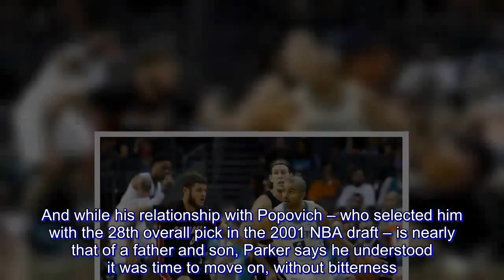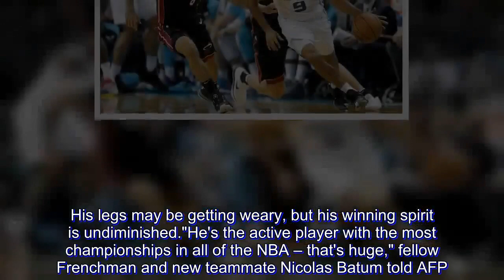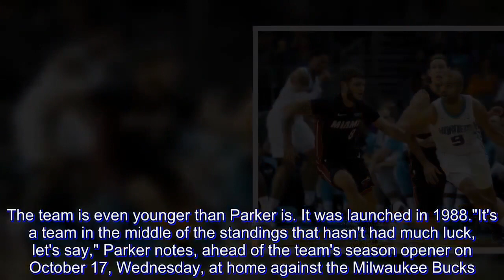Tony Parker says he's ready to contribute in Charlotte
For the first time in 17 years, NBA standout Tony Parker will not don the black, silver and white of the San Antonio Spurs when the league's season opens.

After having won 4 championships with Gregg Popovich's team, and at the end of his contract, Parker signed a two-year deal with the Charlotte Hornets, reportedly worth $10 million.

Though he relishes the "new challenge," it will be hard to see Parker anywhere but Texas.

The six-time NBA All-Star – whose African-American father played professional basketball in Europe, mainly in France – intended to retire in San Antonio, but the stars were not aligned for that storybook ending.

In an interview with AFP, he says the deal was simply not a good fit.

"In terms of my role on the team, coach Popovich and I did not have the same vision," said Parker, clad in a French national team t-shirt after a practice session.

Since suffering a quad injury in the spring of 2017, the long-time Spurs starting point guard knew he could no longer play the same leadership role he once had.

But he was hoping to keep the number two spot, and not be demoted to riding the bench.

And while his relationship with Popovich – who selected him with the 28th overall pick in the 2001 NBA draft – is nearly that of a father and son, Parker says he understood it was time to move on, without bitterness.

"I spent so many good years in San Antonio – I wanted to leave on good terms," Parker explains.

"You have to understand how Pop operates. He wants to win a title every year. The NBA is a league of young players. He saw my role differently. I understand his thinking."

'These legs have a lot of miles'

So, he headed north to Charlotte, where he will be tasked with spelling Hornets star Kemba Walker in running the offense – and perhaps teaching him a few things from the veteran's playbook.

"For me, playing 15 minutes a game would be really great. I can still play 15 tough minutes, but I can't say if I could play 35. At a certain point, you have to be realistic," Parker says.

"I've been a pro for 22 years. These legs have a lot of miles behind them."

In 1,198 regular-season games over 17 seasons with the Spurs, Parker averaged 15.8 points, 5.7 assists and 2.8 rebounds a game.

He was named the Most Valuable Player in the NBA Finals in 2007 – one of the four title years with the Spurs, along with 2003, 2005 and 2014.

Championship swagger

Even at age 36, Parker still exudes major star quality – his new fans in North Carolina were quick to line up for autographs from the future Hall of Famer, who helped France win the 2013 EuroBasket title.

His legs may be getting weary, but his winning spirit is undiminished.

"He's the active player with the most championships in all of the NBA – that's huge," fellow Frenchman and new teammate Nicolas Batum told AFP.

"He brings that champion vibe that we need."

During the practice session, as Hornets coaches look on, Parker offers advice to the younger players, some of whom were barely bo